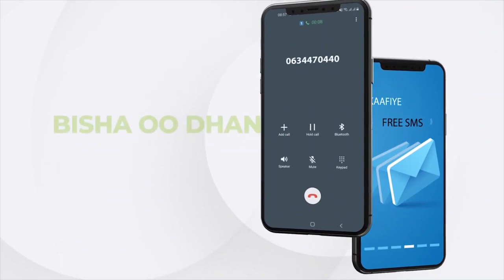Baydhabo:- Musharax Shiine Macalin Nuurow ayaa kudhawaaqay inuu usharaxan yahay madaxweynaha...